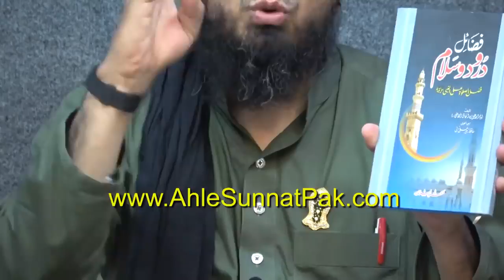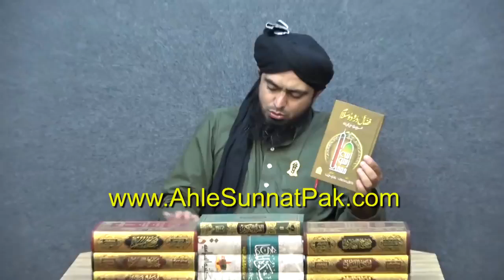Durood Sharif peh Authentic BOOKS Puranay Buzurgon ka FITNAH (By Engineer Muhammad Ali Mirza